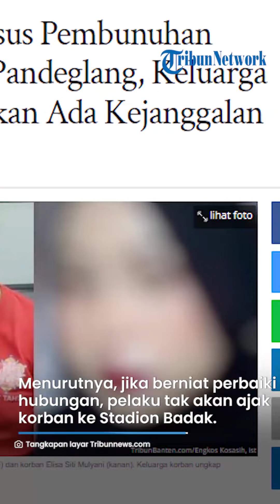Keluarga Temukan Kejanggalan, Diduga Pelaku Sudah Rencanakan Pembunuhan Mahasiswi di Pandeglang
TRIBUNJATIM.COM - Keluarga korban kasus pembunuhan mahasiswi di Pandeglang, Banten, sebut ada kejanggalan.

Kejanggalan yang ditemukan masih berkaitan dengan kejadian sebelum Riko Arizka (21) membunuh Elisa Siti Mulyani (22), Rabu (8/2/2023).

Hal tersebut diungkapkan oleh Juru Bicara keluarga korban, Razid Chaniago.

TribunBanten.com melansir, kejanggalan bermula ketika siang hari, saat pelaku datang ke ayah korban untuk meminta difasilitasi balikan dengan korban.

"Bapak korban mengatakan akan bertanya dulu pada Elisa kaitan masalah itu (Balikan-red)," kata Razid

Lalu, pada siang hari, sebelum korban berangkat kerja, pelaku telah mencoba menghubungi korban, namun telepon dari pelaku tak diangkat.